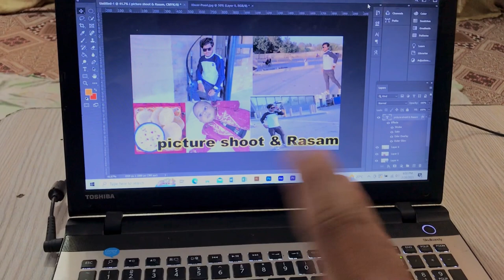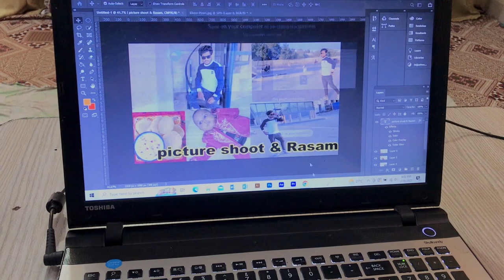Aj Mama na banaya mazy dar Nalli Biryani🤤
Shebby saeed bht hi mazy dar Nalli Biryani banaya Mama na